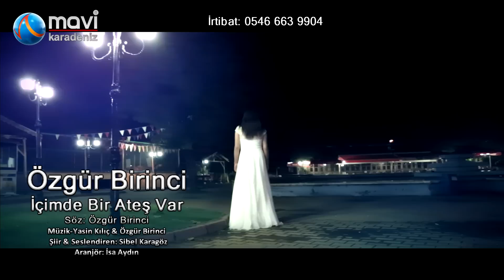Özgür Birinci İçimde Bir Ateş Var ( Yönetmen İsa Aydın ) 2016-Klip